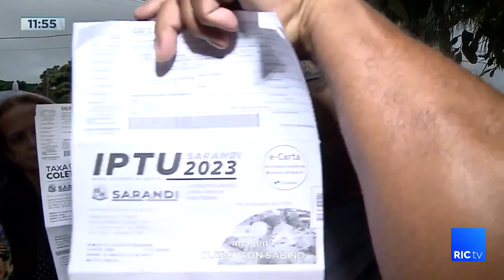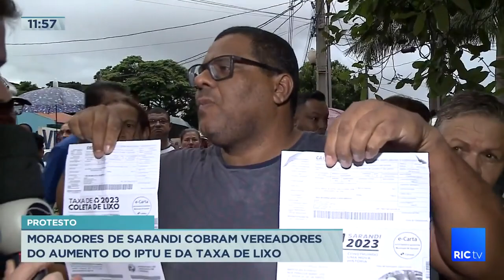Moradores de Sarandi vão até a Câmara protestar contra o aumento de impostos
Os moradores do município de Sarandi, foram até a Câmara Municipal protestar contra o aumento do IPTU e da taxa do lixo.